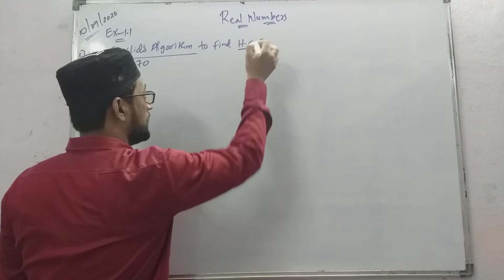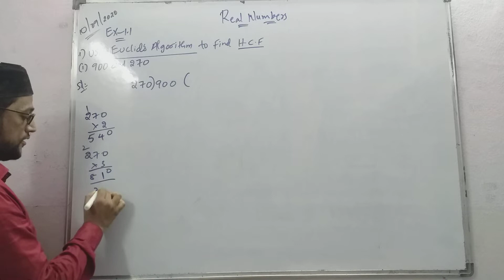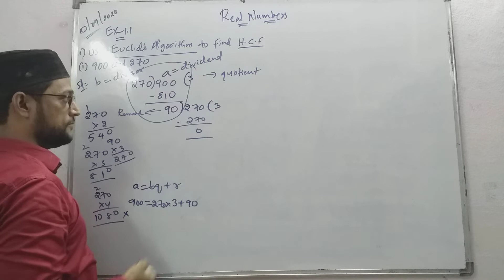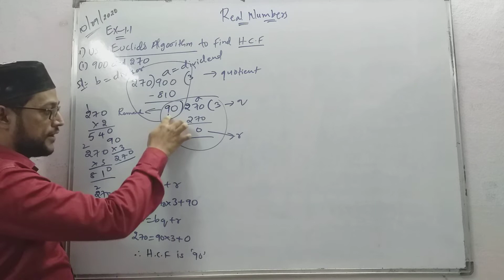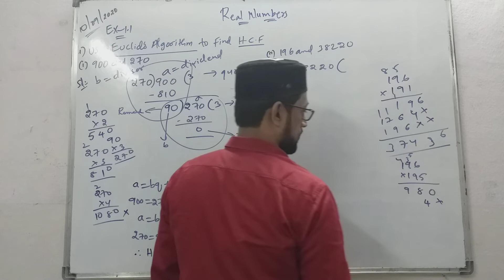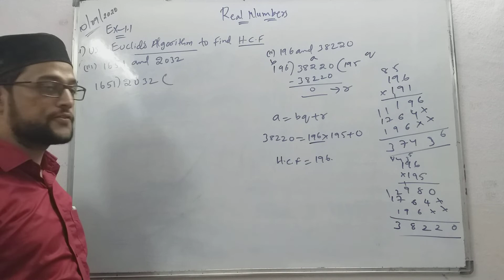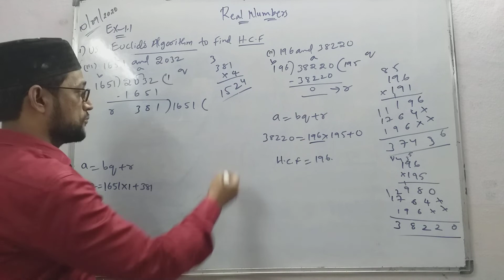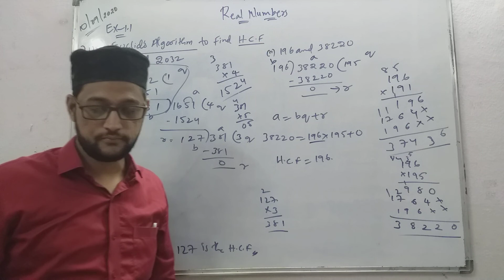ssc,part-2chapter-1,Real numbers(Ex-1.1,1) by zeeshan sir